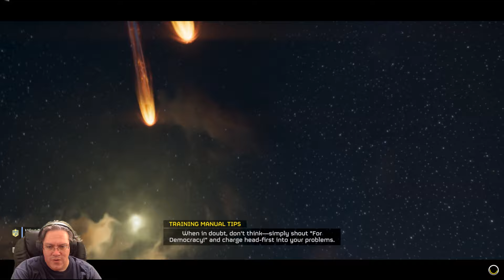A Very Soldier Game, Helldivers 2 Gameplay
Jane Doe certified.